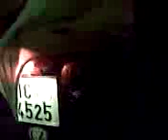Kunzak-Suchdol Zvuk od BMW 650 GS.3gp